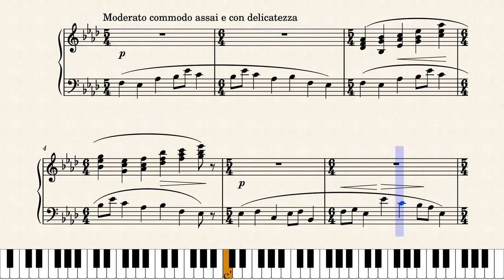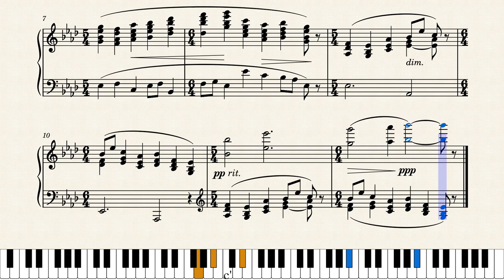Pictures at an exhibition, Promenade No. 2 – Modest Mussorgsky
2ª Promenade dos Quadros de Uma Exposição.